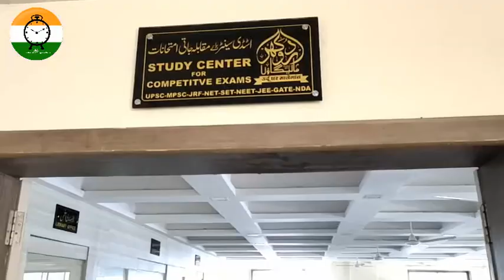اُردو گھر معاملے میں مفتی اسماعیل کی نیت صاف نہیں ہے || شکیل جانی بیگ اور اسلم انصاری کا خاص انٹرویو